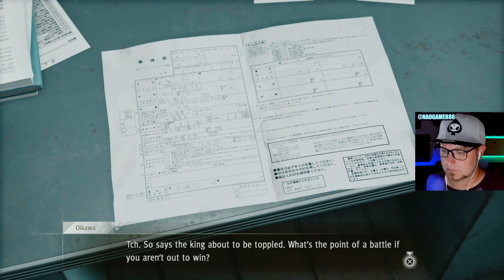Judgment [PS5 Gameplay] part - 24 on this episode of Divorce Court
With the announcement of the sequel [Lost Judgment]
Thought I would check out the recently upgraded for PS5  [Judgment].

 Judgment is an action-adventure video game developed by Ryu Ga Gotoku Studio and published by Sega. A spin-off to the Yakuza series, it was released for the PlayStation 4 in December 2018 in Japan and June 2019, worldwide.

Xbox One
Series X/S⬇️

Time Stamps

0:01 Intro

PC build⬇️

Capture Card⬇️

Monitor⬇️
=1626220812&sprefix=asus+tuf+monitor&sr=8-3